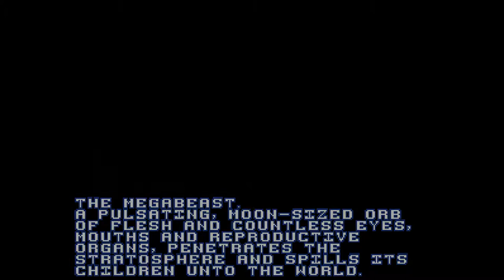A Robot Named Fight : Delicious Procedurally Generated Rogue-lite Metroidvania!! (Steam PC Gameplay)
A Robot Named Fight is an extremely tasty roguelite metroidvania that is procedurally generated. I simply can't get enough of titles like this. The combat is a bit wonky and the bosses are nothing to write home about but the exploration and item collecting pull me in.

While A Robot Named Fight isn't without its flaws, but the price is about right for what is offered. I am nowhere near completing this game, in fact I've barely scratched the surface but thus far I've been extremely satisfied by almost everything that is offered.

The art style and music is wonderful and creepy. A Robot Named Fight is a Lovecraftian nightmare come to life. Blast your way through hordes of flesh and conquer the world. Prove the might of the robot race and crush the squishy fleshlings under your metal heel.

A Robot Named Fight is a Metroidvania roguelike focused on exploration and item collection. Take on the role of a lone robot tasked with stopping a the entity known as Megabeast. Explore procedurally-generated labyrinths, uncover randomized power-ups and artifacts, find secrets, and blast meaty creatures in this deliciously gory Metroidvania.

Millennia of peace have passed since the mechanical gods ascended and left the lower order robots to cultivate the world. Unfortunately for those left behind, something forgotten and terrible stirs amidst the stars: the Megabeast, a pulsating moon-sized orb of flesh, eyes, mouths and reproductive organs – unleashing its children onto the world like an unstoppable plague.

There are a bunch of titles out there that throw around the words "metroidvania”, “roguelike/lite”, and "procedurally generated" while trying to appeal to the people who grew up on SNES, TG-16 and Genesis classics with pixelized 8/16 bit graphics, but so few are able to pull them off and still manage to hold its own identity in the way A Robot Named Fight does.

When first hearing about the game, I was skeptical in the way anyone should be when someone starts throwing around those aforementioned terms as buzz words; especially with how a lot of the Metroidvania style games out there seem to lean much heavier on the “vania” side of the fence.

A Robot Named Fight is right now the closest you will get to a true procedurally generated Super Metroid. The way the game carefully gives out its powers, to the sense of progression it manages to build up on each and every run. This is a very skill based game, and despite what some would think of the floaty controls at first, there is always a way to get out of binds and save yourself. Each death that comes feels well deserved and helps you learn more about the game.

The roguelite aspects of this game actually help it shine rather than confuse as some would think with a different map and item progression with every death or victory. Every run never outstays its welcome with a nice hour to hour and a half run time (provided the game doesn’t kill you first), and if/when you die you don’t ever feel too much loss since another run is just a click away.

The pixel art in the game is superb and while it recalls into memory games such as Splatterhouse with its fun yet grotesque enemy designs and Metroid area inspirations, the game still manages to feel original. The music as well doesn’t disappoint with not only hitting such great atmospheric tones to set the lone exploration mood, but also blood pumping full out rock tracks to help you finish the fight, its a wonder that everything here was put together just by one guy alone. The quality shines through every entire bit of this meat filled project as well as the sheer love for the gaming classics of yesteryear that have helped inspire this work of genius to be made.

With the developer stating that much like Binding of Issac, he hopefully plans to add in a bunch of new content over time to the game which would keep me (and everyone else hopelessly already addicted to this ) coming back constantly to this title for many months/years to come! The price point is perfect and has already given me so much enjoyment in my short time already. Because of this, I wish this game the most possible success and implore anyone who happens to be intrigued at how a Super Metroid roguelite could/should be done to immediately pick this one up!

P.S. Tutorial Smith shall live on forever in our hearts… poor guy, was only one day from Tutorial retirement too… -Kroze